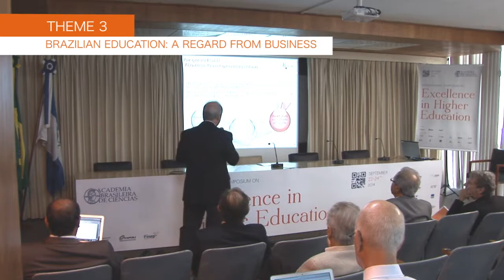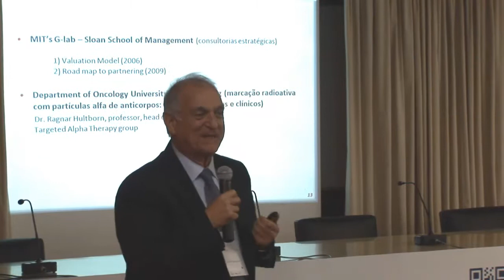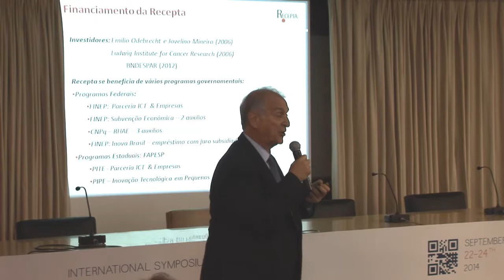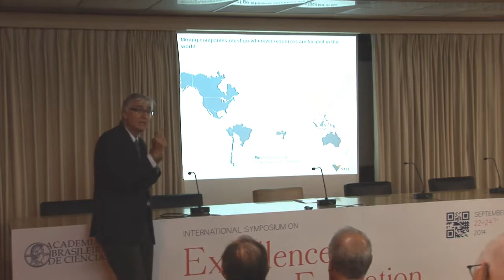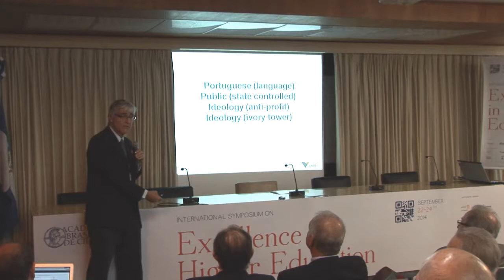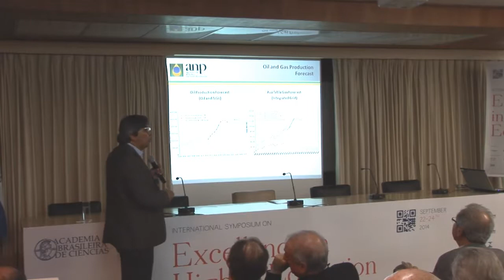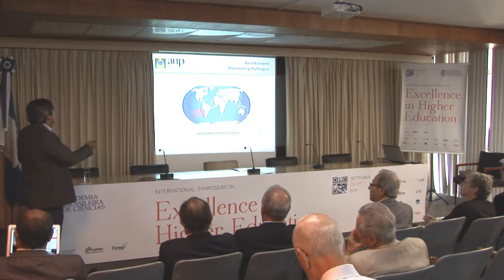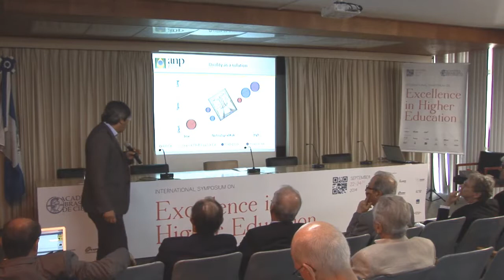ABC - Excellence in Higher Education - 2014 | BRAZILIAN UNIVERSITIES: A REGARD FROM BUSINESS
THEME 3: BRAZILIAN UNIVERSITIES: A REGARD FROM BUSINESS

Jose Fernando Perez: 00:34

Luiz Mello: 24:54

Elias Ramos: 51:38

Questions and Answers: 01:19:32